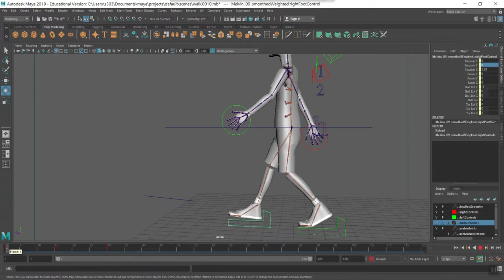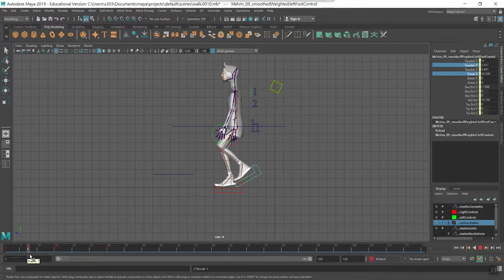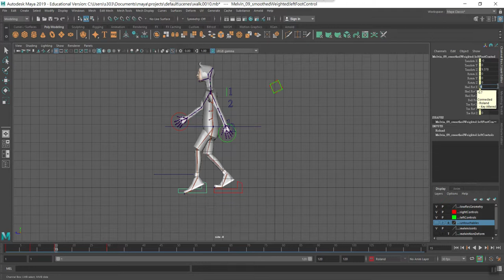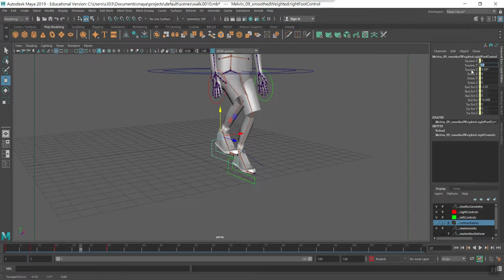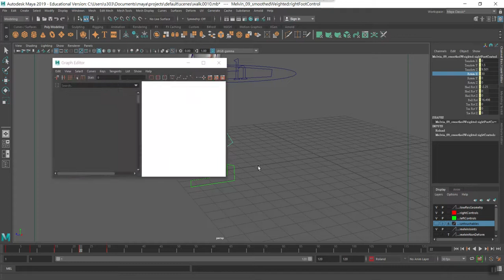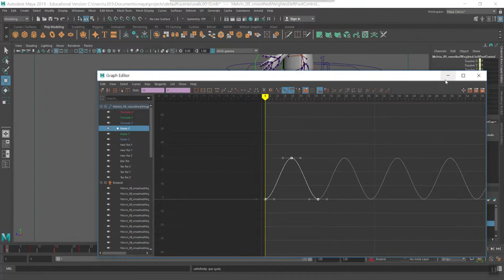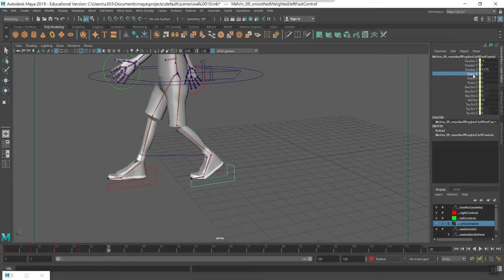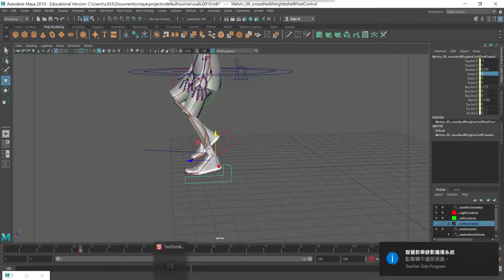Maya 2019 Character Walk Cycle Part-8